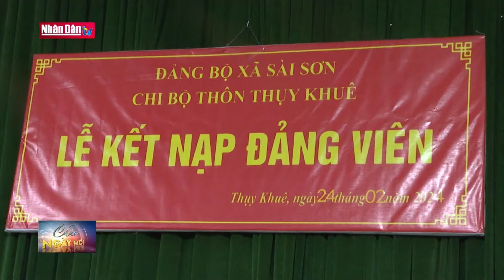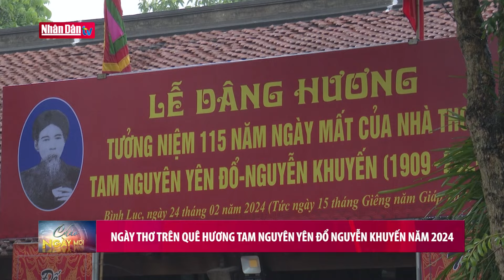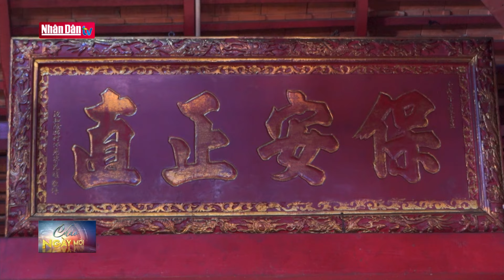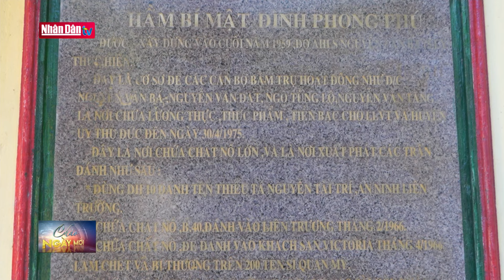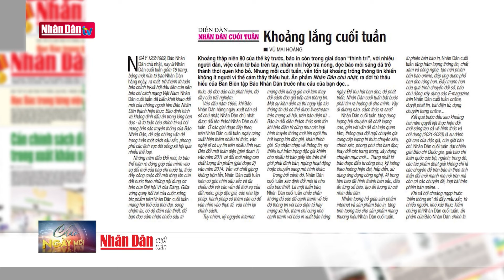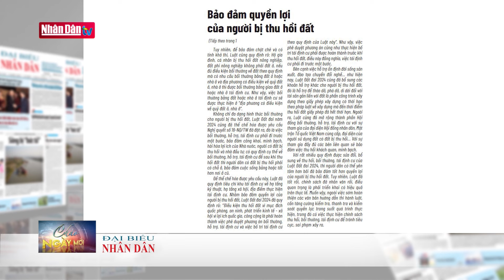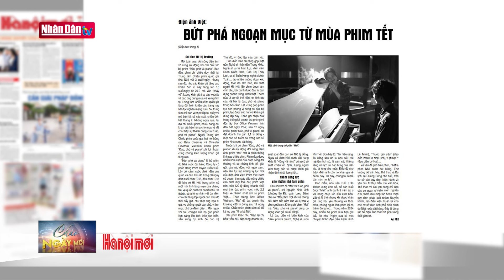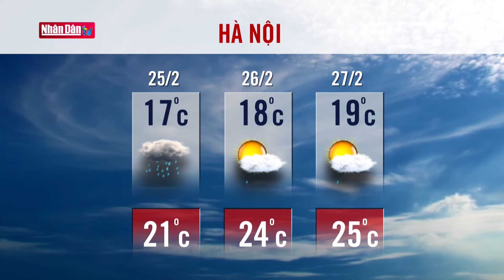Tin tức thời sự mới nhất hôm nay | Bản tin sáng ngày 25-2-2024